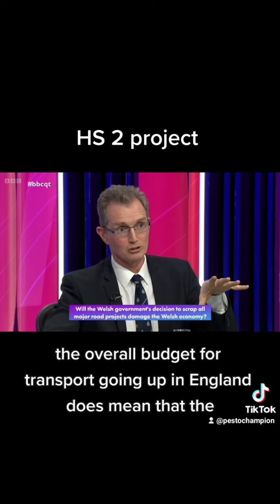HS 2 Project